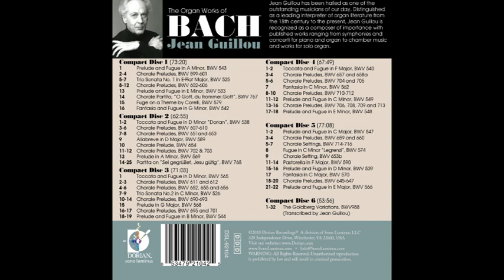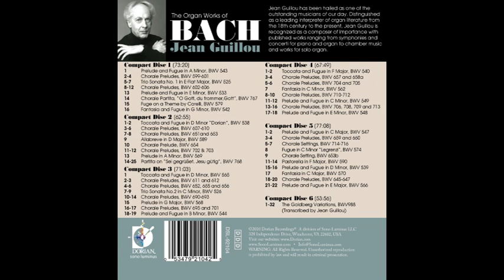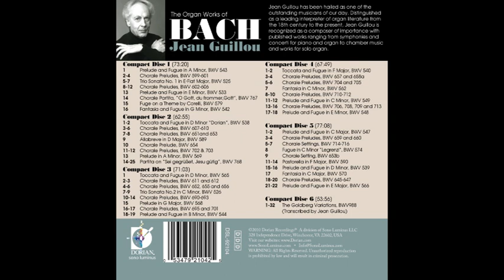J.S.BACH - The organ works (Jean Guillou)